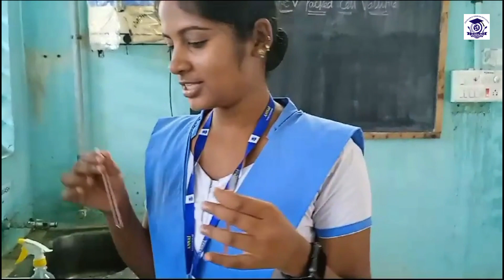How to Find Packed Cell Volume - Annai Industrial School - Medical Laboratory Technology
Demonstration of finding packed cell volume by annai lab tech students